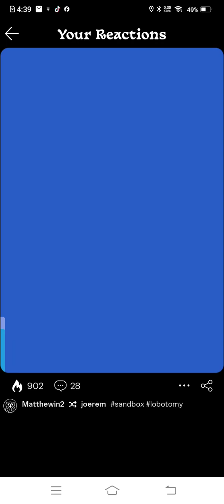Lobotomy Sandbox Ep. 2: Fire In The Hole!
Normal, Troublesome-Normal, Evil Normal